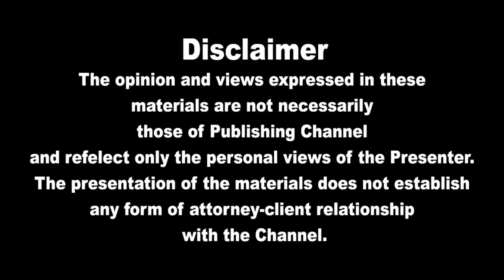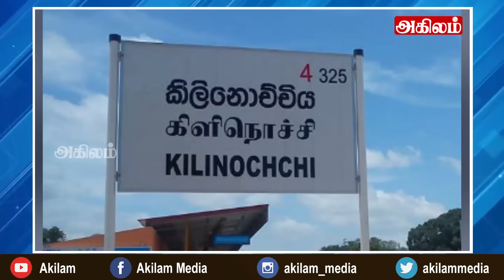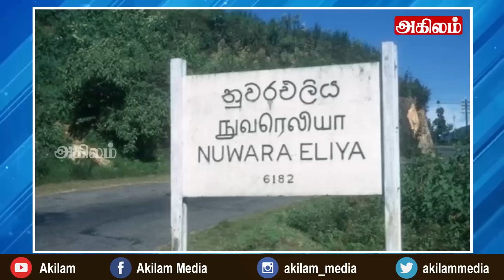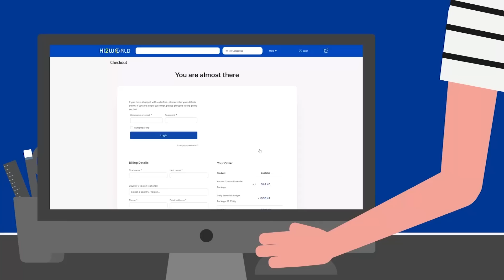இன்றைய தலைப்புச் செய்திகள் 08.08. 2022 | Today Headlines News